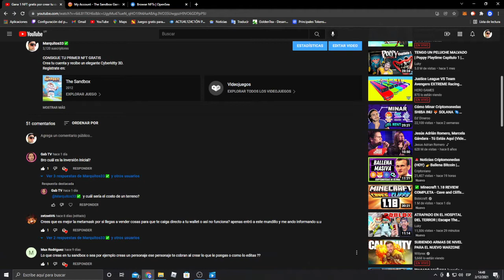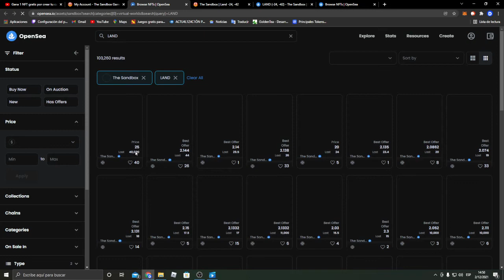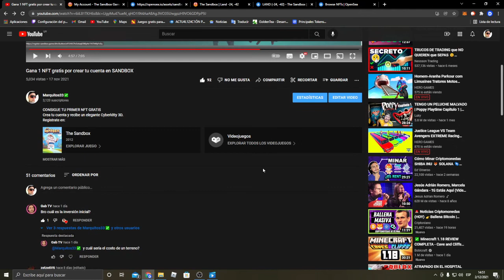Cuanto cuesta un terreno en sandbox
EN este sencillo video le contesto a un amigo del canal acerca de CUanto cuesta una tierra virtual en sandbox. Saludos!